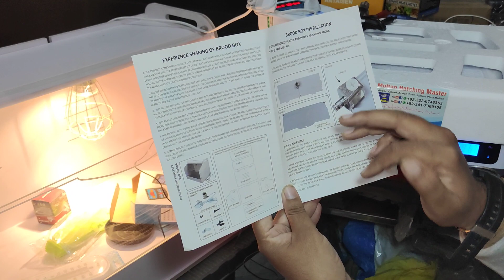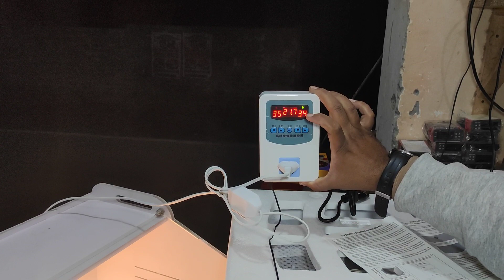hhd 35 egg capacity fully auto incubator/imported brooder#brooder